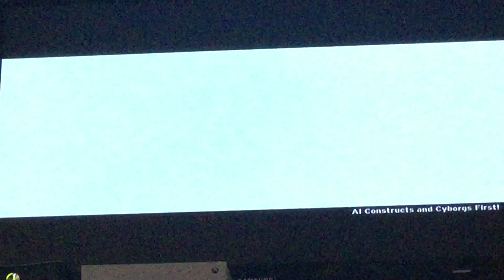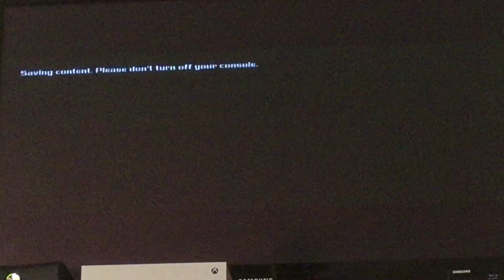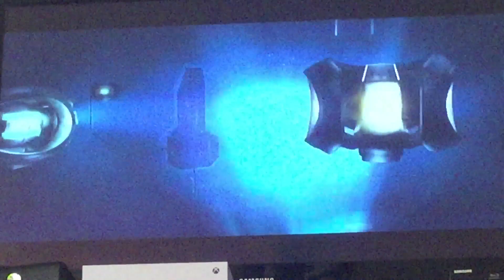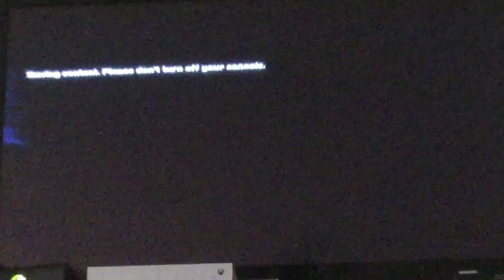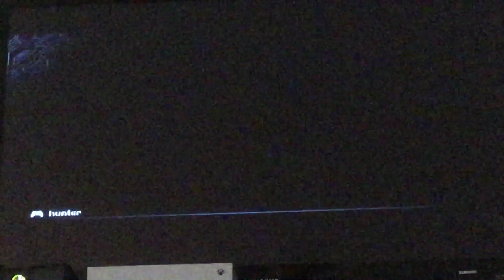Halo combat evolved anniversary gameplay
Sorry for the background sounds, I tried to find some of the installation 04 secrets dialogues. But it’s not easy to find.